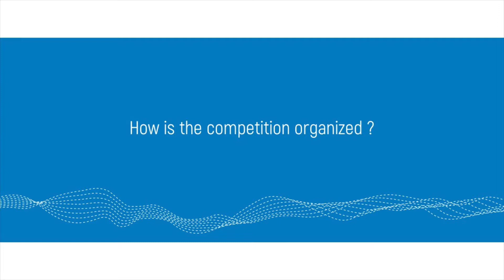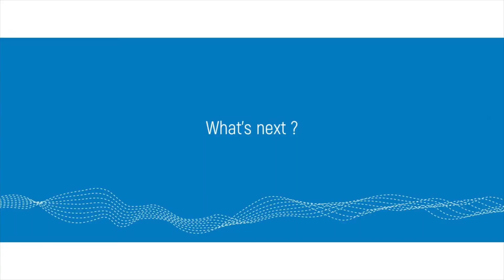Interview with Julien Bertrand, communication manager at ROBO'LYON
NAVYA becomes the major partner of ROBO’LYON, the first French team to participate in the international competition, the FIRST Robotics Competition.
Find out the interview with Julien Bertrand, the communication manager at ROBO'LYO.

~~ Retrouvez-nous ~~